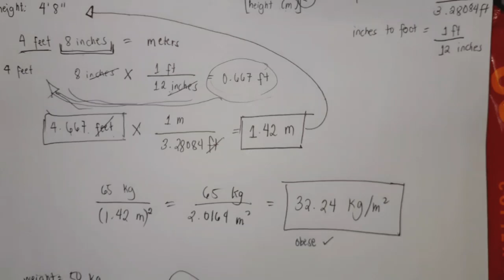Paano mag-compute ng BMI kapag ang height ay naka feet and inches | AskTeacherEych | Teacher Eych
Last video, may nagtanong kung paano magkocompute ang BMI if ang height ay nakafeet and inches. Ito na ang tutorial. Ganito ang computation kapag mano mano. I find it easier kapag ganito yung pagkocompute. Salamat sa panonood! Sana may natutunan kayo kahit papaano. God bless sa studies!

- T.Eych :)